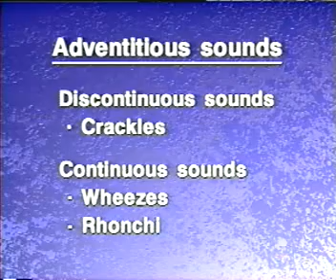examination of the thoracic and respiratory system 6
auscultation, palpation, inspection, and percussion